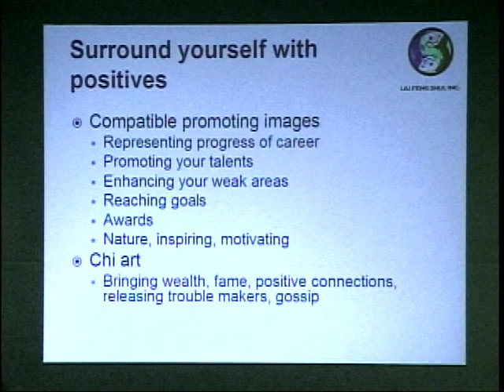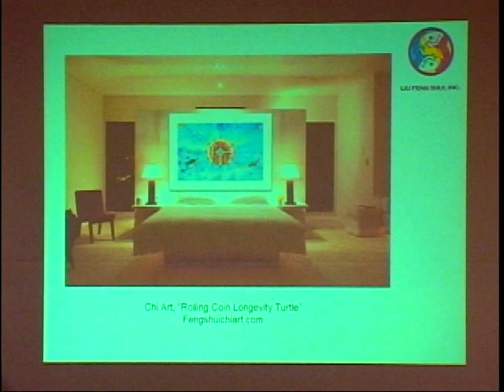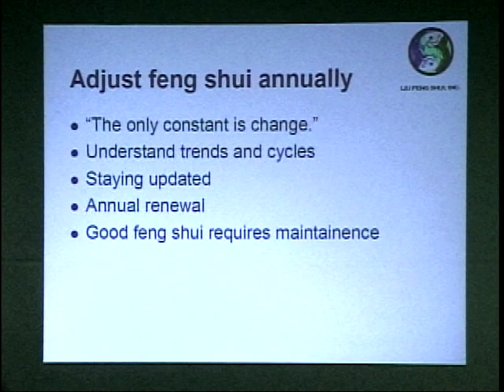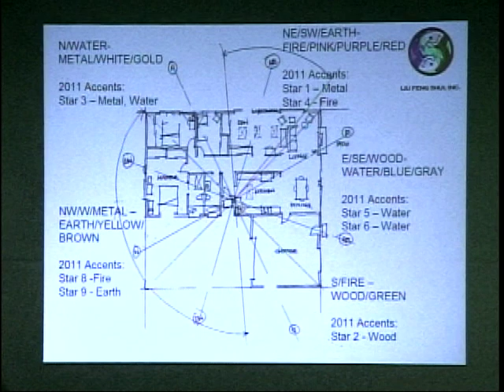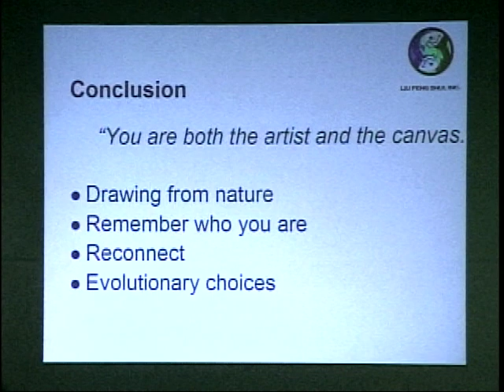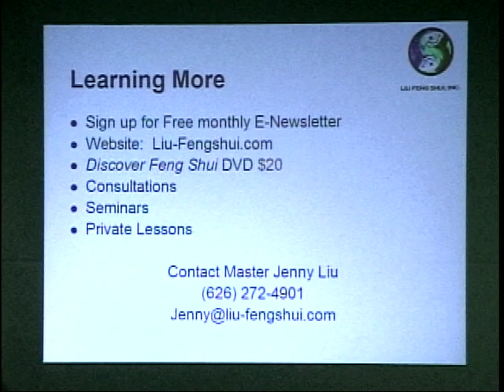Feng Shui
megaknappster: Library Show 180a of 200